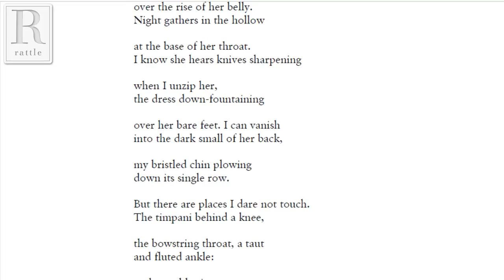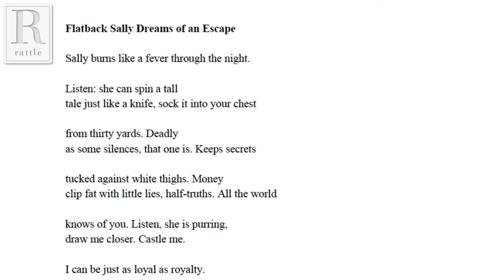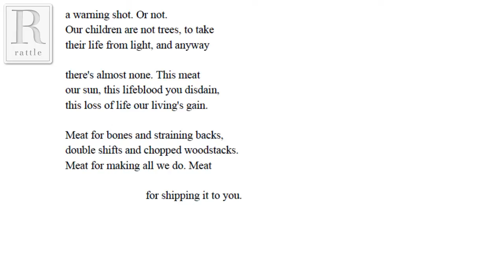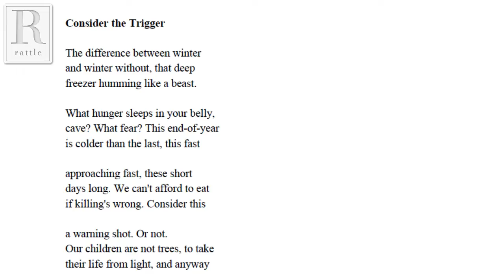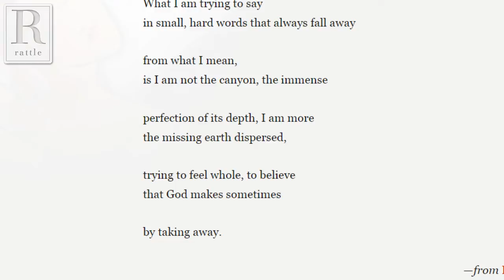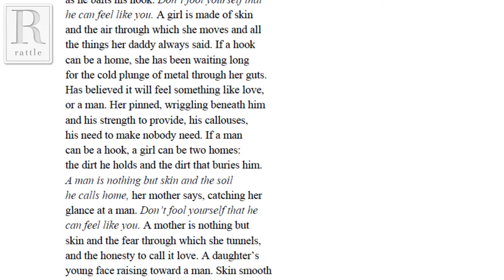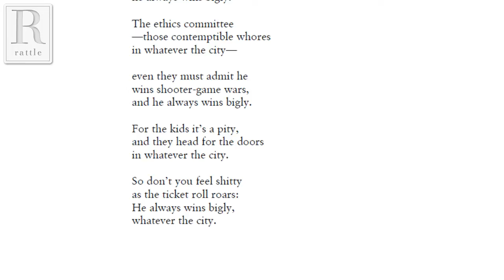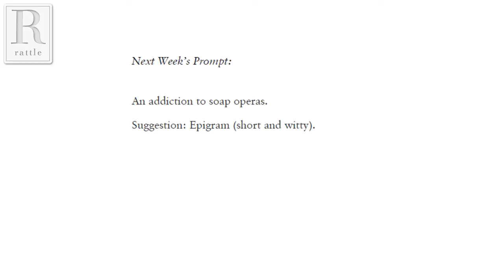Rachel Custer | Rattlecast #31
Episode #31 welcomes Rachel Custer to the Rattlecast. Rachel has appeared in three issues of Rattle and three times in Poets Respond, including with "How I Am Like Donald Trump,"  perhaps the most-read and most-discussed poem in the entire series.

Rachel Custer is the author of The Temple She Became (Five Oaks Press, 2017) and the recipient of a 2019 NEA Fellowship in Poetry. She has previously published poetry, personal essays, and flash fiction in many literary journals. She lives in Indiana, and her work is constantly informed by and wrestles with the values and struggles of the rural Rust Belt. Her Christian faith is vital to her understanding of the world and her art.

Prologue:
"Siege Machinery" by Craig van Rooyen

This Week’s Prompt:
President Trump goes to the arcade.  Bonus suggestion: Villanelle.

Prompt poems by:
Tim
Megan
Shaun Hines
Kathy Gibbons
Corinne O'Reilly

Next Week’s Prompt:
An addiction to soap operas. Suggestion: Epigram (short and witty).